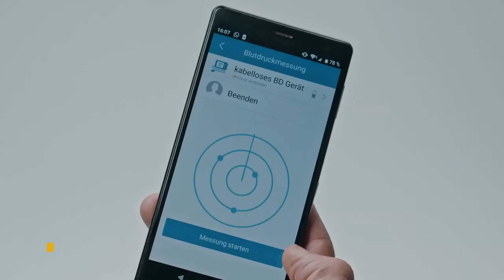Kabellose Blutdruckmessung am Oberarm inkl. App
Kabelloses Oberarm-Blutdruckmessgerät dient zur nichtinvasiven Messung und
Überwachung des Blutdrucks und Pulsschlags.
Es eignet sich nicht nur für Personen mit Risikoerkrankungen wie Bluthochdruck und
anderen Herz-Kreislauf-Erkrankungen, sondern auch für Sportler. Das sehr leichte
Blutdruckmessgerät kann überall und jederzeit kabellos am Oberarm angebracht werden.
Per Knopfdruck kann zwischen zwei Speicherprofilen gewählt werden.
Ein Training zur Atmungskontrolle wird angeboten, das sich positiv auf Blutdruck und Herzfrequenz auswirken kann.